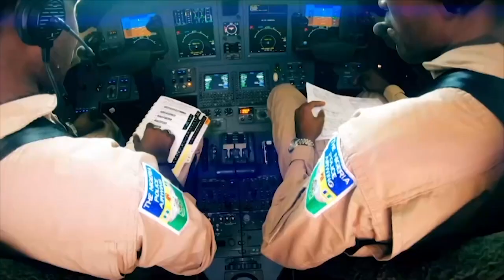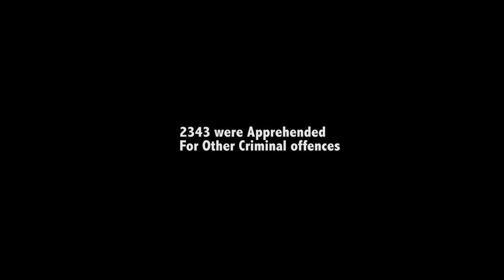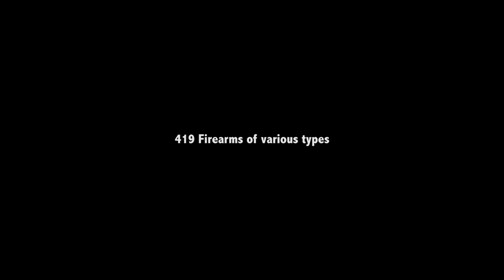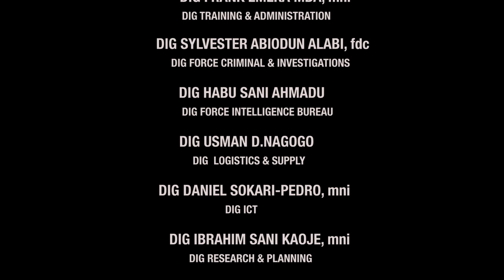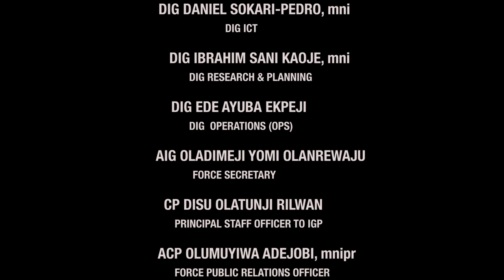Nigeria Police, IGP Kayode Egbetokun @ 2023 Xmas Carol and Night of Nine Lessons in Abuja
Police 2023 Xmas Carol and Night of nine lessons held in Abuja on Thursday. Congrats to the NPF, and Nigerians.